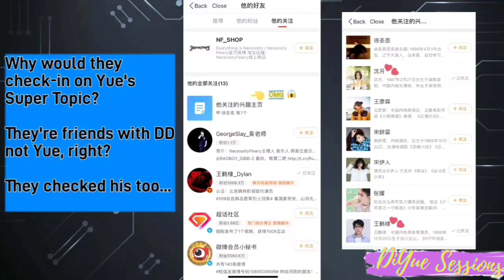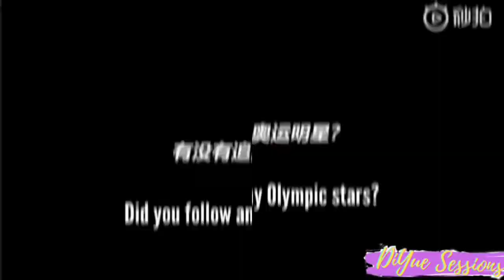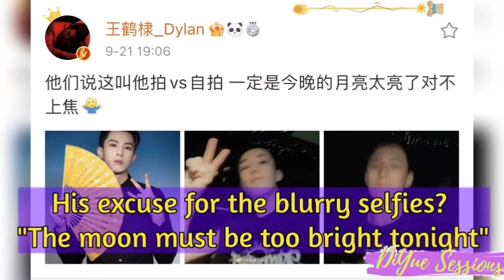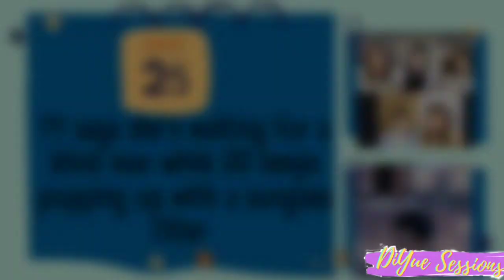DyShen September Updates by DiYue Sessions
There's always something with these 2! 💜💛 YueDi September 2021 Summary
We use facts to draw conclusions and invite you to do the same.
Thanks to all those loyal fans who always post edits and information. We appreciate your hard work because it makes ours easier. You know who you are!